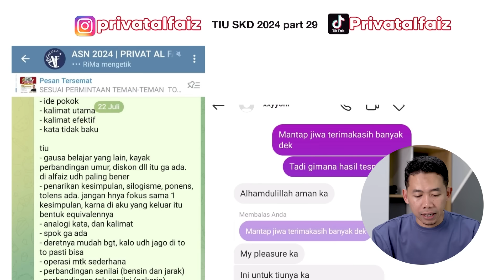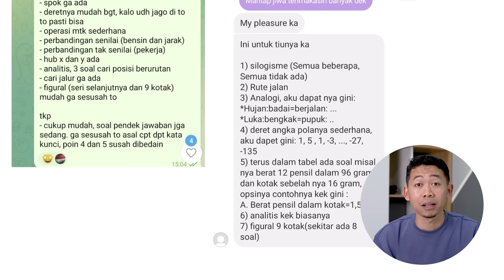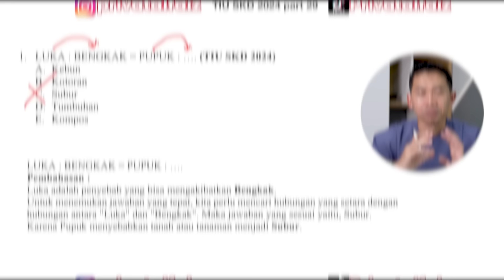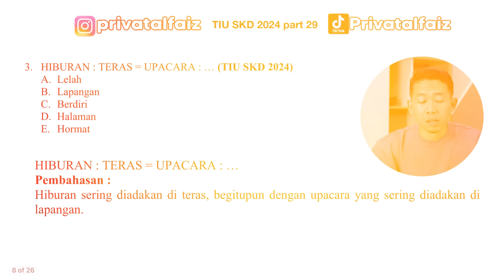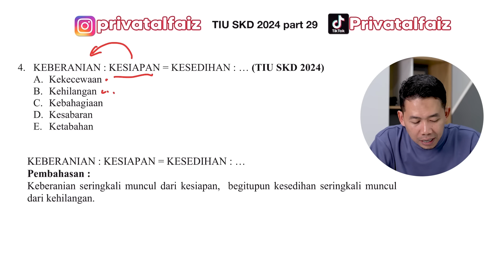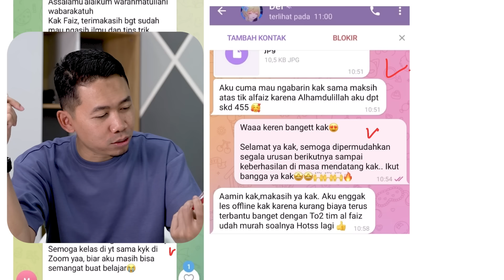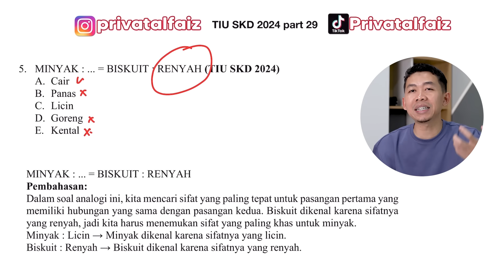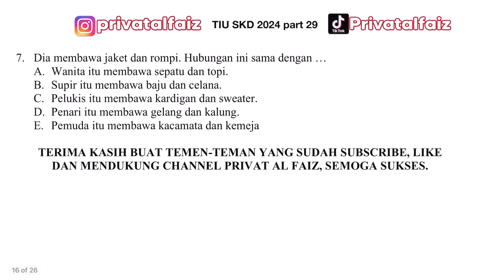SOAL TIU CPNS 2024 ANALOGI KATA DAN KALIMAT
Halo teman - teman pejuang SKD CPNS 2024. Sebentar lagi akan dilaksanakan tes SKD CPNS 2024 , gimana persiapan temen-temen dalam menghadapi tes SKD CPNS 2024?

Salah satu subtes yang muncul di tes SKD CPNS maupun kedinasan 2024 adalah tiu . Tes intelegensi umum atau tiu merupakan tes yang cukup sulit dan HOTS terutama di tes SKD CPNS 2023 dan SKD kedinasan 2024 kemarin.

Di video kali ini aku akan membahas soal soal Tes Intelegensi Umum SKD CPNS dari pengalaman peserta SKD CPNS kemarin agar bisa membantu kalian dalam belajar persiapan tes skdcpns .

Video ini merupakan video TIU yang membahas model model soal SKD 2024 dan ini part 28 TIU.

setiap hari aku membuat konten untuk menemani belajar kalian, silahkan cek konten konten cpns2024 kedinasan di instagram febriirawanfaiz.

Kami membuka Kelas Online SKD CPNS 2024 (MATERI DAN SOAL TERBARU)
TRY OUT TERBARU SKD BUNDLING